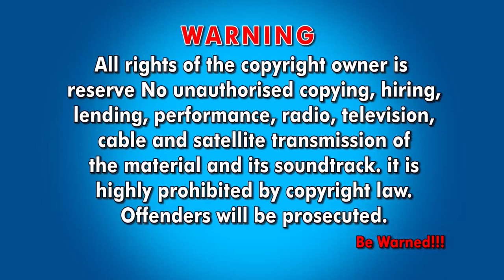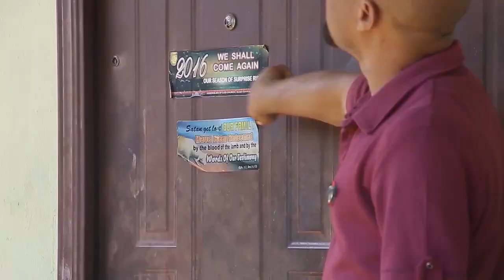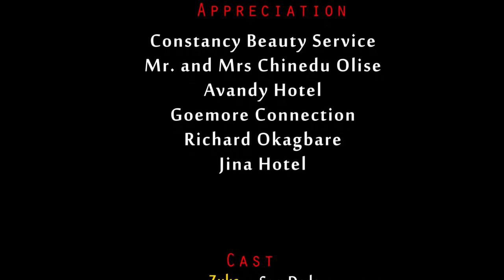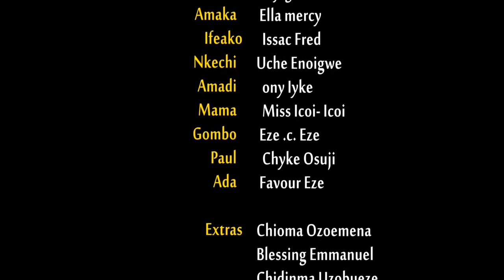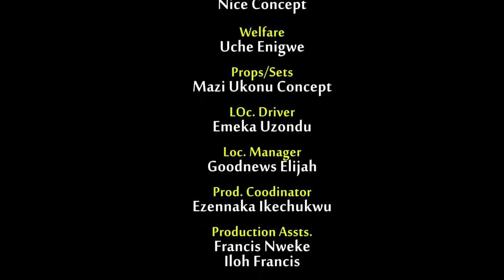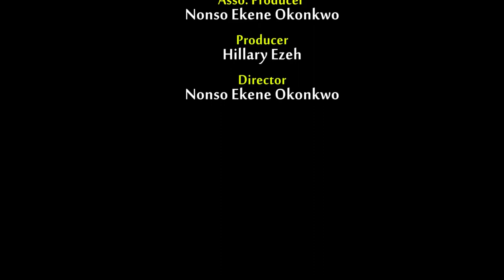A TOWN IN RUINS, season9 SAM DEDE X ZUBBY MICHAEL & GENTLE JACK LATEST NOLLYWOOD MOVIE 2023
Latest Nigeria series